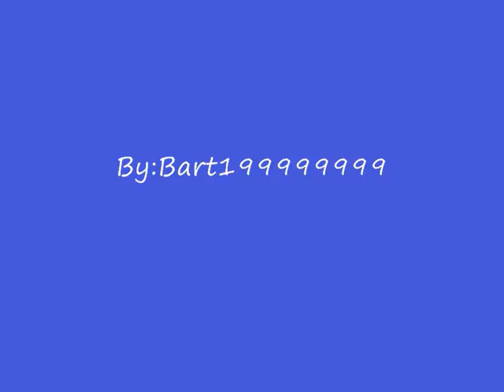WWE Animacja/Animation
Mój pierwszy film tego typu proszę o podpowiedzi.